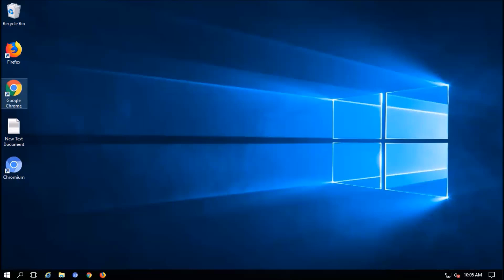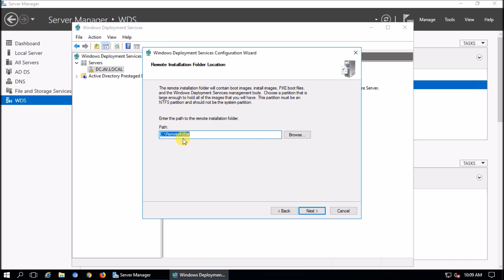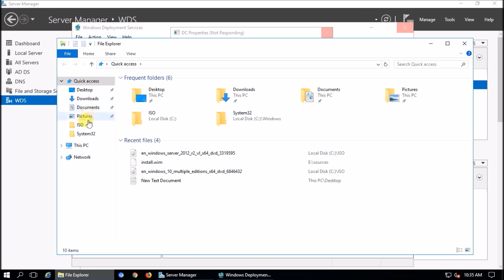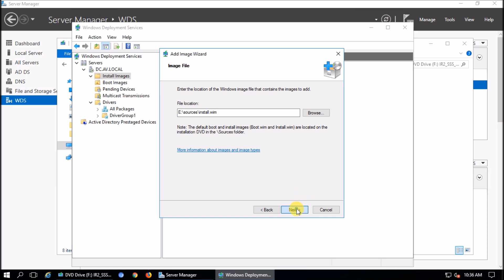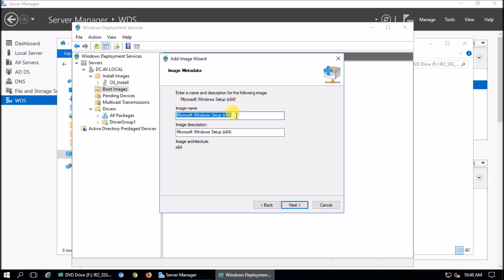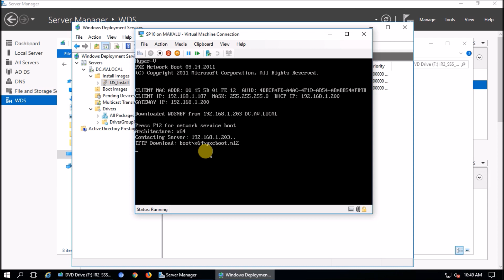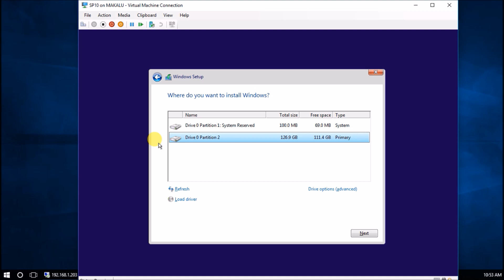Install and configure WDS on Server 2016 step by step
This video is step by step guide to install and configure WDS ( Windows deployment services ) on windows server 2016.
WDS server 2016.
Server 2016 WDS .
Windows deployment services
windows deployment services server 2016